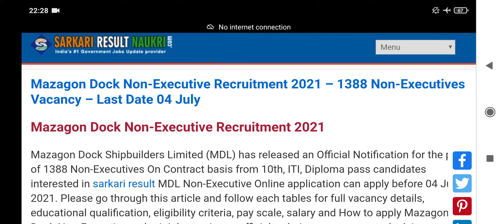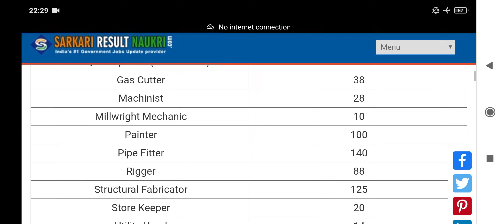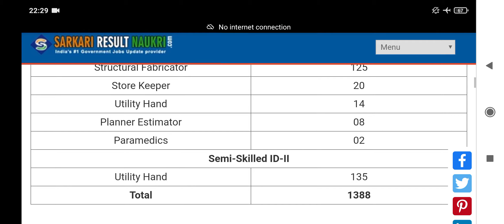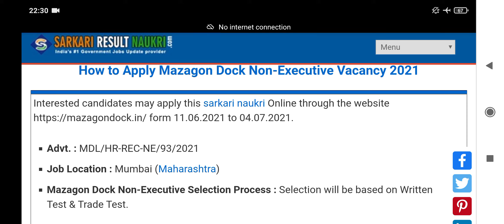Mazagon Dock Non-Executive Recruitment 2021 – 1388 Non-Executives Vacancy | Salary | Full Details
Mazagon Dock Non-Executive Recruitment 2021 – 1388 Non-Executives Vacancy

Interested candidates may apply this post Online through the form 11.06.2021 to 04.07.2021.
Advt. : MDL/HR-REC-NE/93/2021
Job Location : Mumbai (Maharashtra)
Mazagon Dock Non-Executive Selection Process : Selection will be based on Written Test & Trade Test.